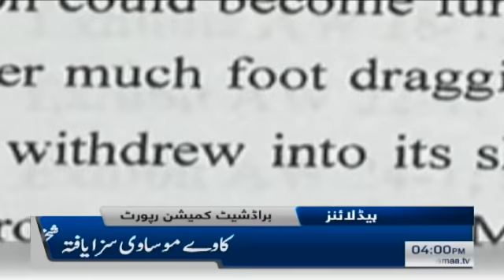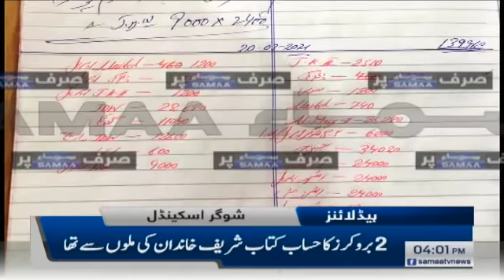Samaa News Headlines 4pm | Gheedar bhapkiyan kam se nahi rukh saktein | SAMAA TV